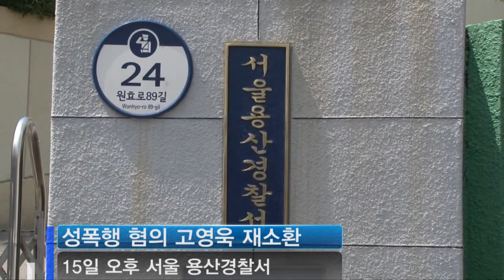NocutView - 고영욱, '억울'에서 '죄송'으로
그룹 '룰라' 출신으로, 미성년자 성폭행 혐의를 받고 있는 가수 고영욱(36) 씨가 15일 오후 서울 용산경찰서에 2차 소환됐다.

고영욱 씨는 취재진들에게 "물의를 일으켜서 죄송하다. 경찰 조사에 성실히 임하겠다"며 황급히 조사실로 향했다.

이는 지난 9일 고 씨가 소속사 공식 홈페이지를 통해 "제가 현재 공론화되고 있는 것처럼 부도덕하지 않다"며 억울함을 호소했던 것과는 사뭇 대조적인 모습이어서 주목된다.

경찰은 "이미 피해자와 피해자 모친을 불러 추가 조사를 벌인 상황이며, 지금까지 확보된 피해자 측 진술과 고 씨의 주장을 대조할 예정"이라고 밝혔다.

한편, 고 씨는 미성년자인 연예인 지망생 A씨와 만나 두 차례 성관계를 맺은 것과 관련해 피의자 신분으로 경찰 조사를 받고 있다.

경찰은 두 사람이 성관계를 맺는 과정에서 위계와 위력이 행사되는 등 강제성이 있었는지와 A 씨가 미성년자라는 사실을 고 씨가 사전에 알고 있었는지 등을 확인하는 데 수사 초점을 맞추고 있다. [기획 / 제작 : 방기열 김원유 기자]